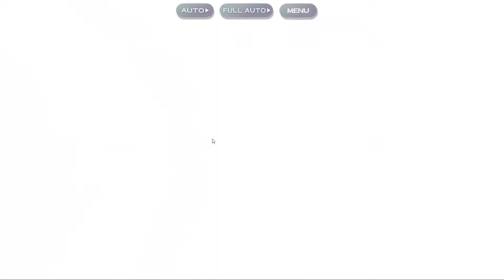The more I read, The more I confused - Touhou LostWord (Chapter 3 Act 2) #17